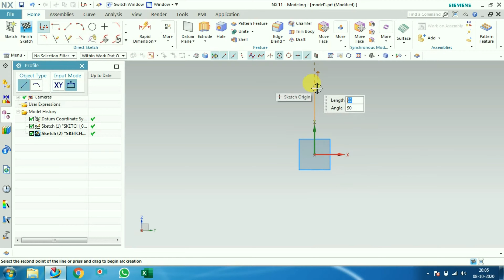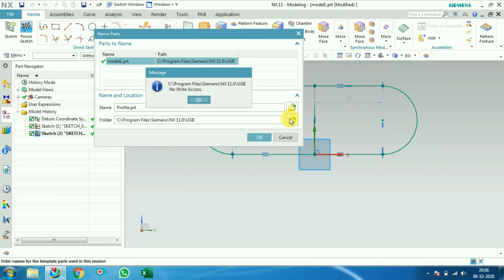UG NX - Sketch- 7-Profile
How to use Profile command in UG NX 11?